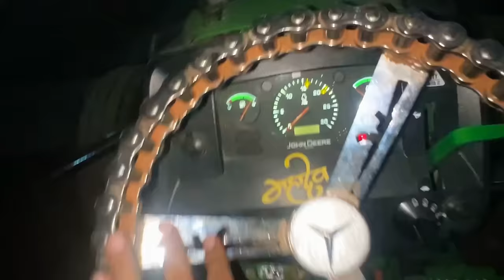10 Foot Rotavator vs Tochan King, team interview, Joni tractor failed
interview full video